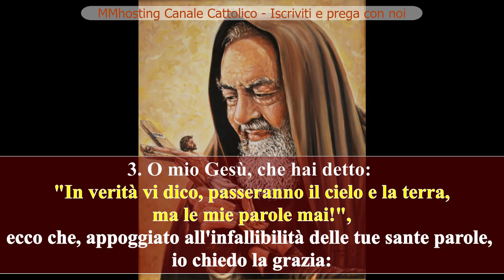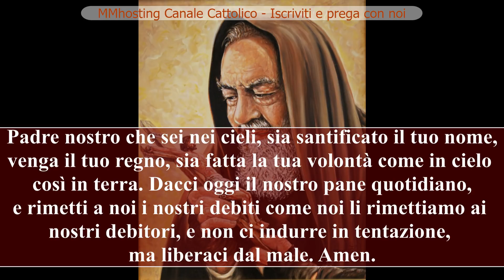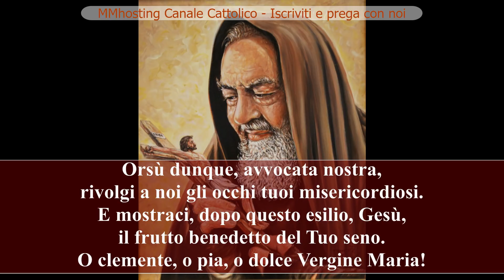Novena a San Pio da Pietrelcina - 5 giorno - le Anime del Purgatorio e i peccatori!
Prudente Padre Pio da Pietrelcina, che hai nutrito una grandissima devozione per le Anime del Purgatorio per le quali ti sei offerto quale vittima espiatrice, prega il Signore affinché infonda in noi i sentimenti di compassione e di amore che tu avevi per queste anime, di modo che anche noi riusciamo a ridurre i loro tempi di esilio, procurandoci di guadagnare per Esse, con i sacrifici e le preghiere, le Sante Indulgenze loro necessarie.

Parole di Padre Pio

O Signore, ti supplico di voler versare sopra di me i castighi che sono preparati ai peccatori e alle anime purganti; moltiplicali pure sopra di me, purché converti e salvi i peccatori e liberi presto le anime del purgatorio.

CORONCINA AL SACRO CUORE DI GESÙ

1. O mio Gesù, che hai detto: "In verità vi dico, chiedete ed otterrete, cercate e troverete, picchiate e vi sarà aperto!", ecco che io picchio, io cerco, io chiedo la grazia...

Padre Nostro, Ave Maria e Gloria
Sacro Cuore di Gesù, confido e spero in te.

2. O mio Gesù, che hai detto: "In verità vi dico, qualunque cosa chiederete al Padre mio nel mio nome, Egli ve la concederà!", ecco che al Padre tuo, nel tuo nome, io chiedo la grazia...

3. O mio Gesù, che hai detto: "In verità vi dico, passeranno il cielo e la terra, ma le mie parole mai!", ecco che, appoggiato all'infallibilità delle tue sante parole, io chiedo la grazia...

O Sacro Cuore di Gesù, cui è impossibile non avere compassione degli infelici, abbi pietà di noi miseri peccatori, ed accordaci le grazie che ti domandiamo per mezzo dell'Immacolato Cuore di Maria, tua e nostra tenera Madre.
San Giuseppe, padre putativo del Sacro Cuore di Gesù, prega per noi.

Salve o Regina